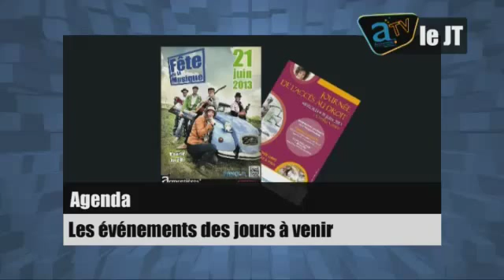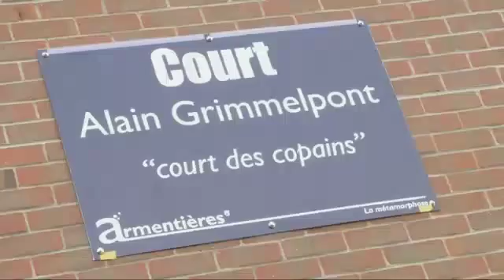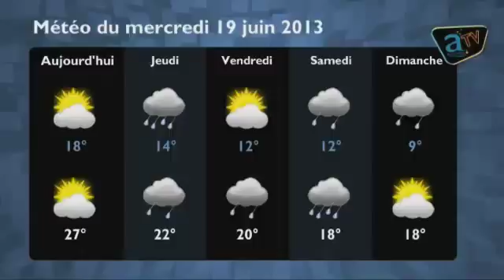Le JT - Numéro 54 : Mercedi 19 juin 2013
Au sommaire de cette édition :

- Actualité de la SOA basket
- Inauguration du court de tennis Alain Grimmelpont
- La journée de l'accès au droit
- La fête de la musique